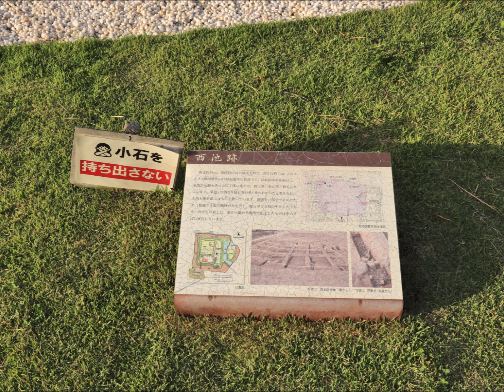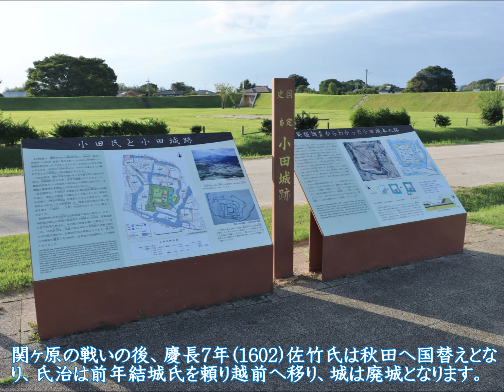過去城旅 小田城編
【城　名】小田城
【所在地】茨城県つくば市

今まで訪れたお城をスライド動画でご紹介する「過去城旅シリーズ」。 今回は茨城県つくば市にある小田城です。

前回ご紹介しました真壁城主（桜川市）の真壁氏とは敵対関係にあり、永禄12年（1569）に起こった手這坂の合戦では小田氏治が、佐竹・真壁連合軍に敗れ、それまで幾度も城を奪われその都度奪還して来た氏治もこの戦以降小田城主に復帰する事はありませんでした。

廃城後300年以上たった昭和10年（1935）以降の保存状態の良さから約21.5haが国の史跡に指定されました。戦前に史跡に指定されるほど、小田城の歴史的価値が認められていたと言う事ですね。

平成21年度（2009）から7年間をかけ、発掘調査の成果をもとに本丸跡とその周辺を歴史ひろばとして復元整備が行われました。

関東地方に多く見られる「土塁」で造られたお城の中でも、前回の真壁城と同様、今回の小田城も必見です。